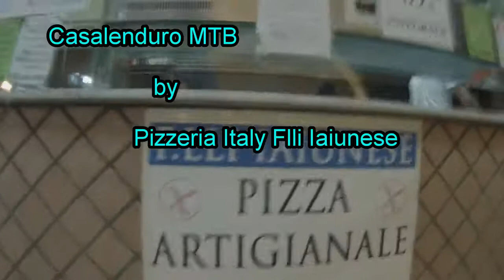EXTRIME BIKERS - F.LLI IAIUNESE TEAM - CASAL DI PRINCIPE